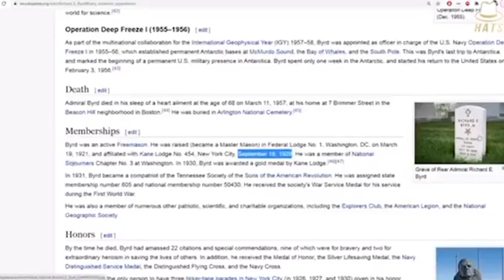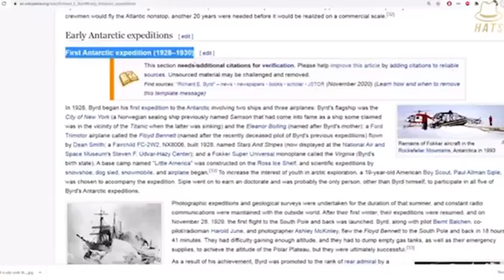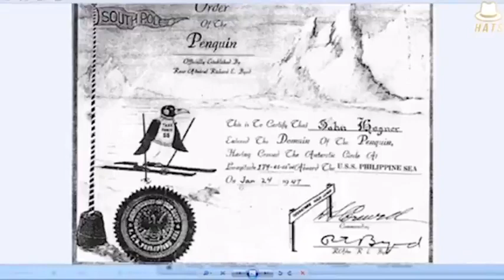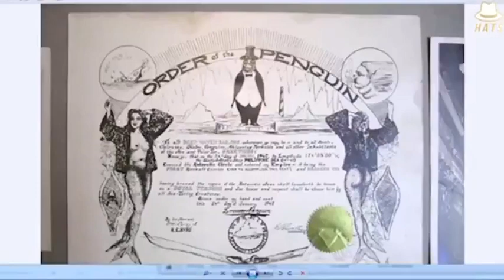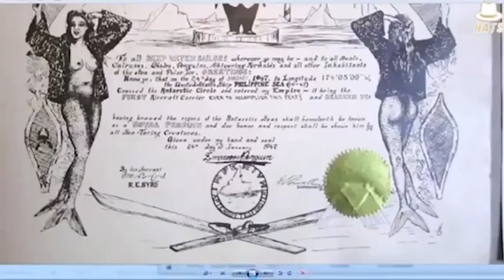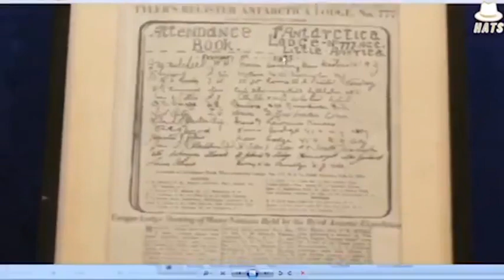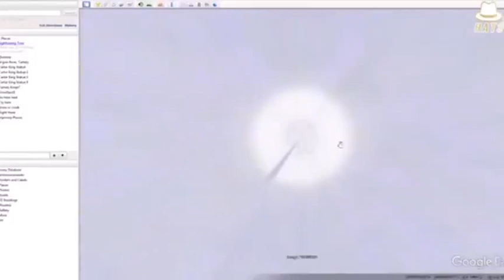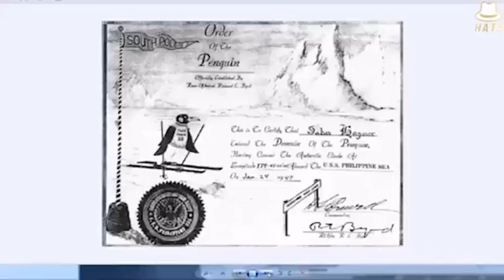Admiral Byrd and the Order of the Penguin